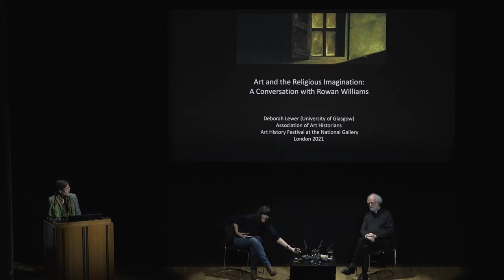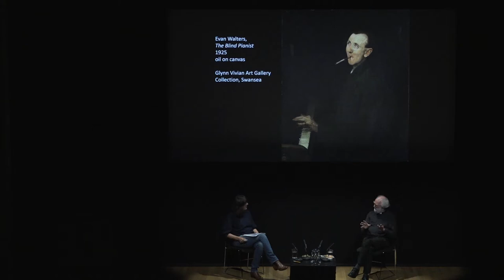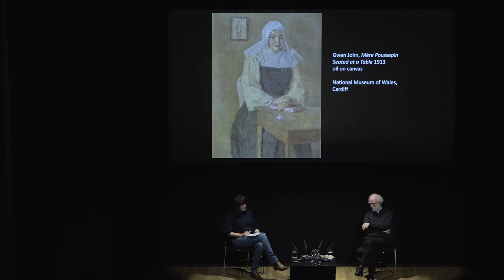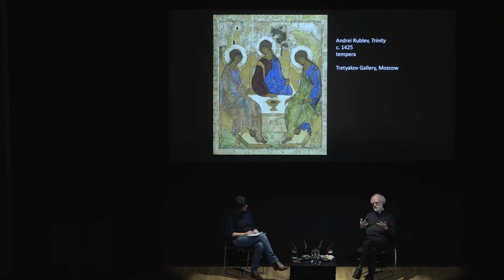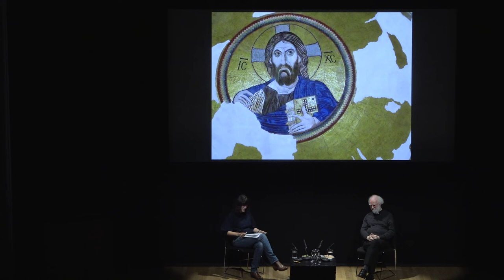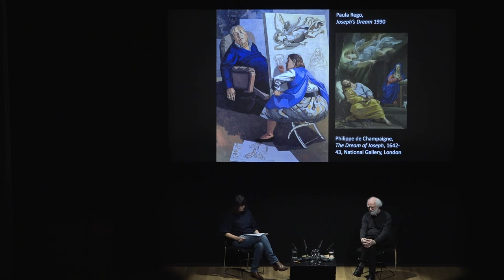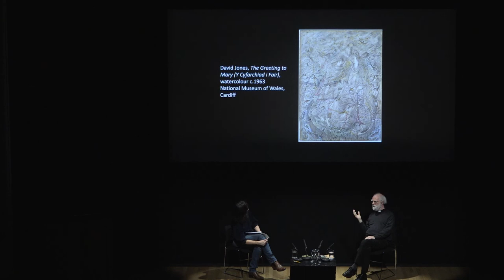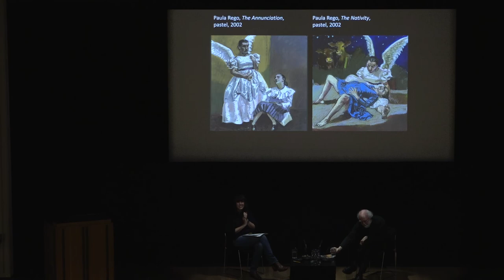Art and the Religious Imagination: A Conversation with Rowan Williams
Art historian Deborah Lewer in a wide-ranging conversation with the noted theologian, poet and former Archbishop of Canterbury, Rowan Williams. Lewer will be asking Rowan Williams about his own relationship with visual art, including the works of art that have moved him to write poetry, and those that inspire and challenge us more widely in our lives today. The discussion explores how art can open up, to all of us, ways of seeing and imagining the world differently.

This event, part of the Art History Festival 2021, was recorded on Saturday, 25 September at the National Gallery.

Deborah Lewer is Senior Lecturer in History of Art, University of Glasgow.